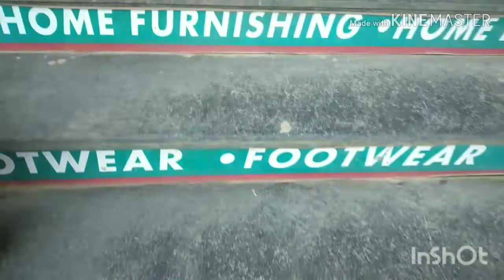City-kart mall allahabad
Hello everyone. ..
Click here for more mall video